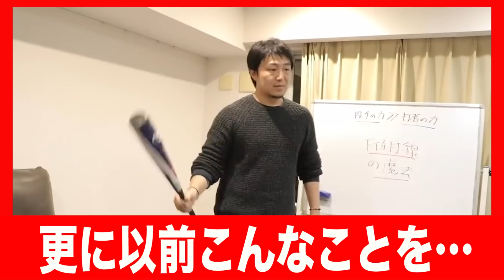トクサン今年はHR王獲ります！決意のバリー・ボンズ打法。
今年はHR王獲ります。byトクサン

すいません！
先ほどアップした動画がバグっていましたので、再アップになります。